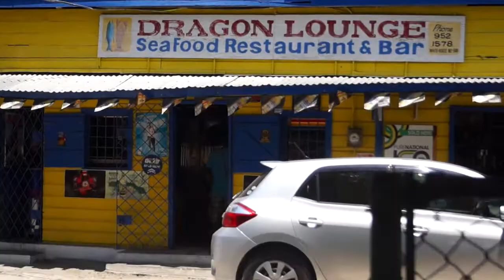Jamaica Montego Bay Vlog with Hubby 🌴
Hey Glamdolls and Gents I decided to film some of my birthday trip to Jamaica with my hubby. I truly enjoyed myself and loved it so much I want to go back next year. The beauty of this country was breathtaking and everyone was so friendly and made us feel at home. Anyways I hope you enjoy this video. See ya guys later...One Love 🌴🍍❤.

When I'm Not Here...I'm Here
Snapchat KayGlamazon

♡ Tech Stuff
Camera: Sony
Editing Program: Final Cut Pro
Computer: Macbook Pro